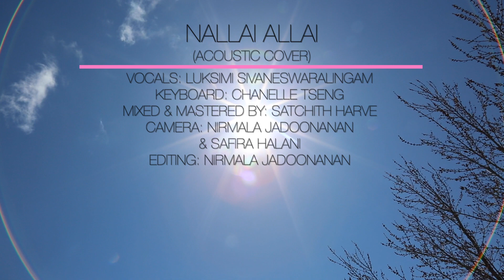Nallai Allai (Cover) | Luksimi Sivaneswaralingam & Chanelle Tseng | AR Rahman | Mani Ratnam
Luksimi’s Message:
Hi everyone! Thank you so much to each and every single one of you for all your love and support! I’m excited to share my next acoustic cover, another collaboration with my friend Chanelle. We hope you enjoy our version of this beautiful melody, Nallai Allai from Mani Ratnam's Kaatru Veliyidai, originally composed by AR Rahman and sung by Sathyaprakash!
***Listen with headphones for an optimal listening experience!***

Nallai Allai (Acoustic Cover)

Cover Credits:
Vocals: Luksimi Sivaneswaralingam
Keyboard: Chanelle Tseng
Mixed & Mastered by: Satchith Harve
Camera: Nirmala Jadoonanan & Safira Halani
Editing: Nirmala Jadoonanan
MUA: Krish Kreations
Produced by: Amaya Studios

Original Song Credits:
Movie: Kaatru Veliyidai
Lyrics: Vairamuthu
Singers: D. Sathyaprakash, Chinmayi
Director: Mani Ratnam
Label: Sony Music